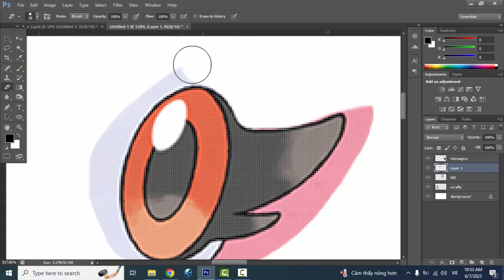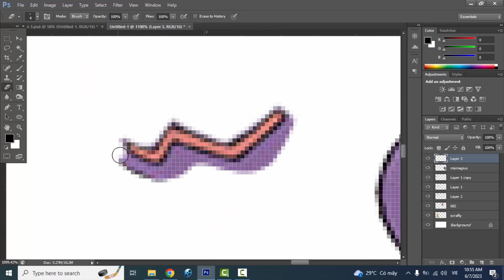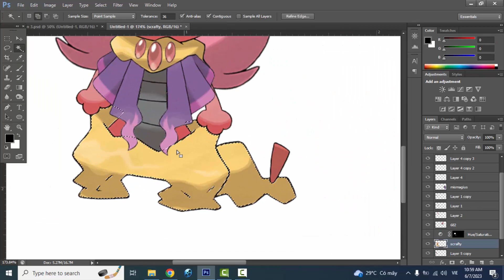Pokemon Fusion | Scrafty + Spritzee + Mismagius